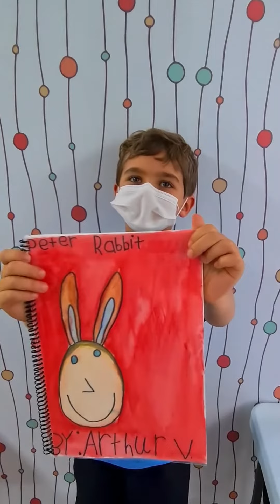Peter Rabbit and Mr. McGregor - Kindergarten (2021).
Entre os projetos de encerramento do ano letivo de 2021, o grupo do Kindergarten confeccionou (em conjunto) um belíssimo livro inspirado em uma obra do Peter Rabbit, um verdadeiro clássico da literatura infantil na língua inglesa.

Dois alunos disponibilizaram seu tempo para realizar a leitura desse livro para que pudéssemos compartilhar essa surpresa com as queridas famílias da turma! (uma parte das famílias segue em nossa escola neste novo ano letivo, mas TODAS permanecem em nossos corações!)

Essa fase da iniciação da alfabetização e letramento, marca o início de um mundo infinito de possibilidades e descobertas! A leitura estimula a imaginação, a criatividade e a aquisição cultural. Além dos incontáveis benefícios da desafiadora leitura na segunda língua (inglês para brasileiros e português para estrangeiros)! Estamos muito orgulhosos por cada conquista de nossas crianças!

Esperamos que apreciem as fantásticas ilustrações desses talentosos artistas!